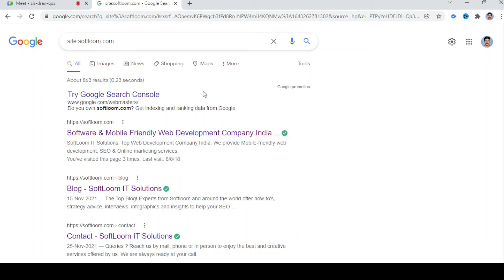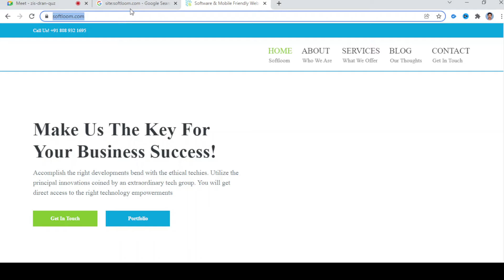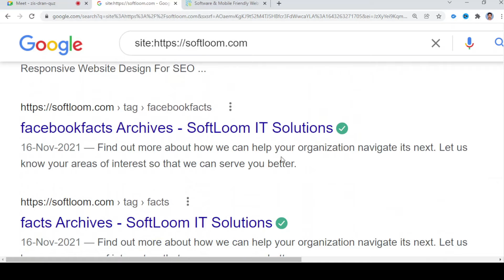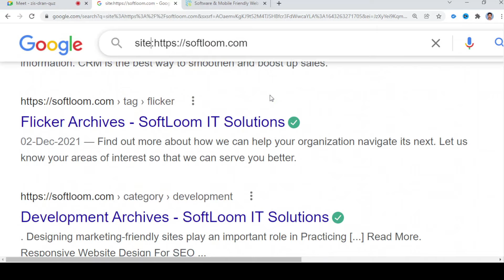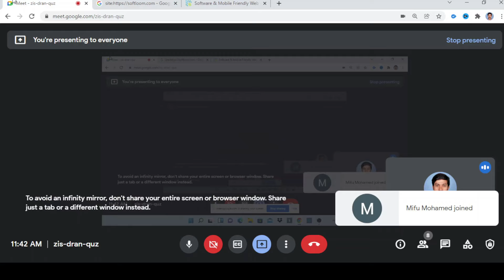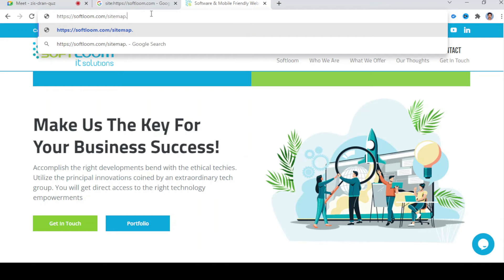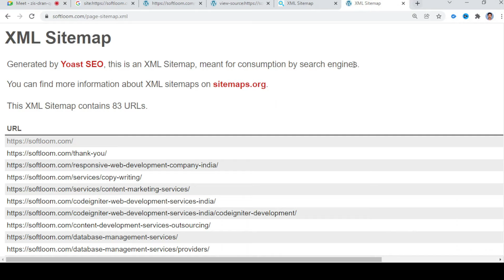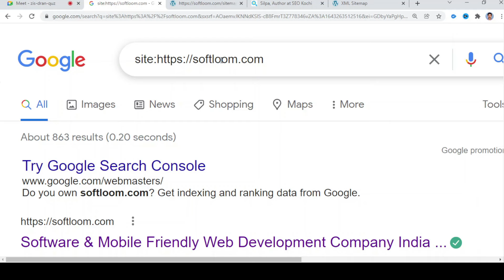Unlock the Secrets of SEO Optimization: Everything You Need to Know in This Malayalam Class!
Know how to conduct website seo audit by watching this video. Website analysis and detailed SEO audit is most important initial part in search engine optimization process.

Website SEO analysis and audit involve assessing a website's search engine optimization performance to identify areas that need improvement. The analysis focuses on a site's ranking and visibility on SERPs, while the audit is more thorough, examining both technical and on-page elements that impact SEO performance. In an SEO analysis, tools and metrics are used to evaluate a site's keyword rankings, backlink profile, site speed, and mobile-friendliness. The data is analyzed to identify strengths and weaknesses and develop an SEO strategy. An SEO audit is more comprehensive, reviewing a site's technical structure, content, and on-page optimization. This includes analyzing URL structure, site architecture, meta tags, internal linking, image optimization, and content quality. Additionally, any technical issues such as broken links, duplicate content, and crawl errors are examined. The objective of an SEO analysis and audit is to identify ways to improve a website's SEO performance, boost visibility on search engines, attract more traffic, and increase revenue. Addressing the issues highlighted in the analysis and audit can help website owners achieve these goals.